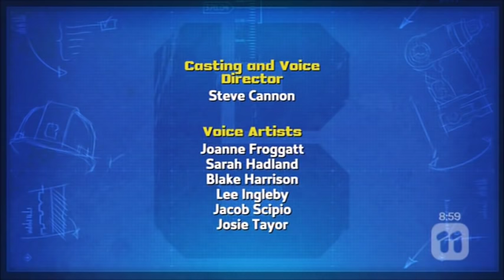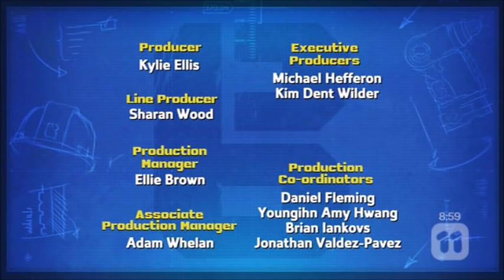Machine Magic and Bucket Stand (UK)